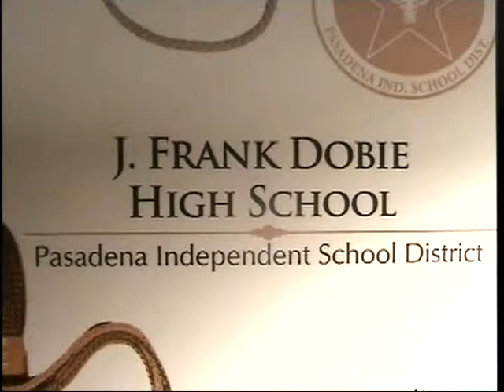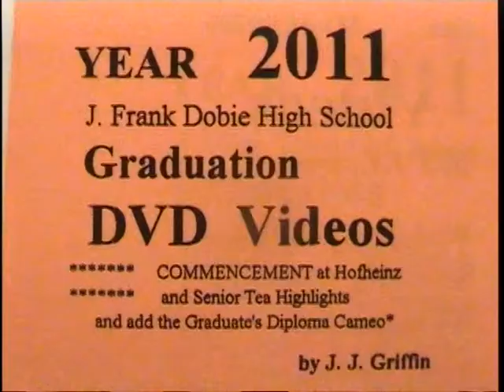Belynda Smith Diploma Cameo- J. Frank Dobie H.S. 2011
Belynda Smith Receives her Diploma at a Ceremony at Hofheinz Pavilion, Houston, Texas.  She graduated on June 3, 2011 from J. Frank Dobie High School.  The video and DVDs were produced by John J. Griffin, who can be contacted at or in Houston, Texas. (effective March 2014, moved to Bryan, Texas, e-mail , Telephone

Still pictures from the ceremony were captured by Higgins Photography in Pasadena, Texas.